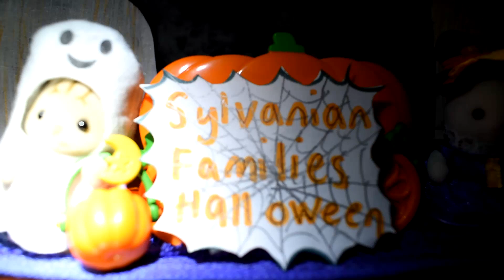Sylvanian families Halloween special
Have a spooktacular  halloween!